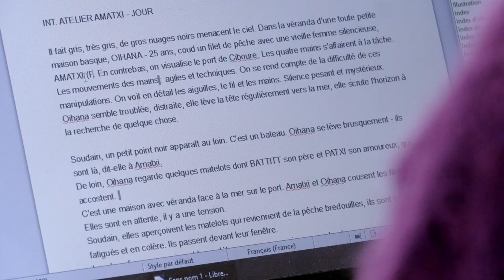Hiru uhinak dokumentala Zurriolako Butakan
| Hiru uhinak dokumentalean parte hartu duten Joana Duhalde eta Ekaitz Etxamendi elkarrizketatu ditu Anabel Arraizak.